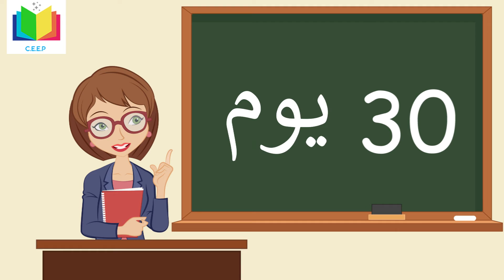| Days of the week | Khaled Anam | Kids Poem in Urdu | Nursery Rhymes |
Hello CEEP friends...do you know the days of the week in urdu? Let us sing a poem about it to you...

Written & Composed: Khaled Anam.
Singer: Bina Benjamin & Khaled Anam.

All content on this page belongs to Khaled Anam and prior permission must be obtained before using/duplicating any of it.